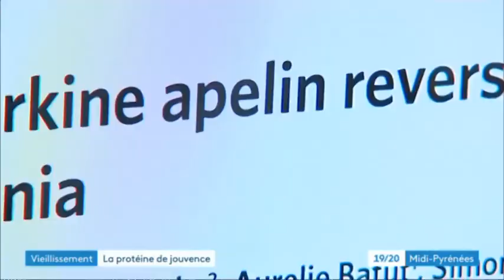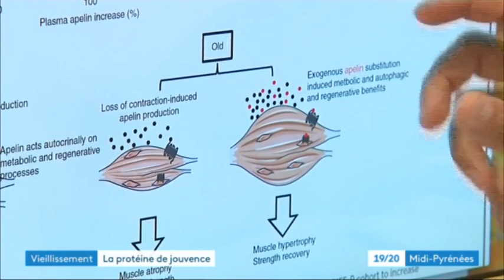F3 1920 29 08 apeline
Reportage de France3 au sein de l'équipe de recherche Inserm où a été identifié une hormone, l’apeline, qui semble capable de maintenir voire même restaurer les capacités musculaires